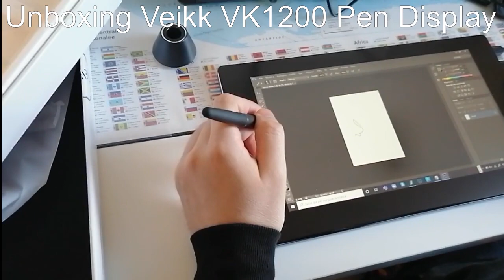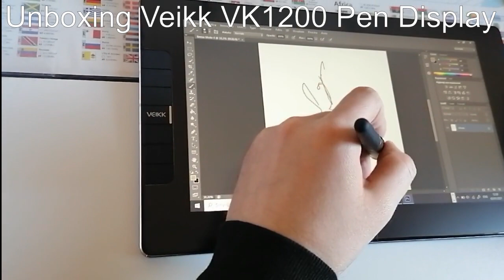🖥️Unboxing Veikk VK1200 Pen Display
Thanks to the Veiik company, thanks to them I was able to make this video.

The Veiik VK 1200 Pen Dispay is a jewel of the Veikk house.
                             Package Includes:
VEIKK VK1200 Graphic Monitor Graphic Tablet, 11.6 '' Digital Pen Display,
 1920x1080
6 keys shortcuts display customizable
2 pens(no batteries)
Also includes 28 extra nibs
Black artist's glove, with logo
1 pen holder
1 cloth
Cables to connect to the pc
1 year hardware warranty and lifetime driver update service.

Product considerations

I have tried other Veikk products.
Over the years I have seen many improvements, better choice of materials and design.
What I like is the comfortable pen.
After hours of work it does not create problems, beautiful, light and precise.
Perhaps to the most demanding people seeing the price it may not seem like a valid product.
I invite you to try it and you will change your mind.
Certainly being a new company, it will improve a lot over the years, but it already starts with a great advantage over other companies.
Balanced quality and price, for a product that can easily be purchased without too much expense.
I attach Amazon links if you are curious.